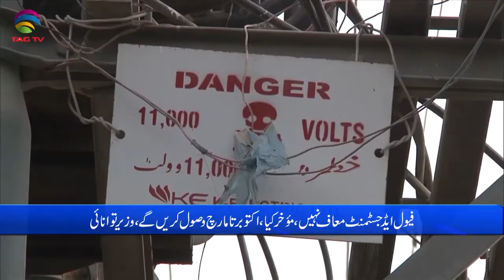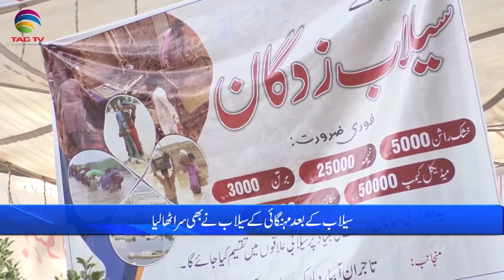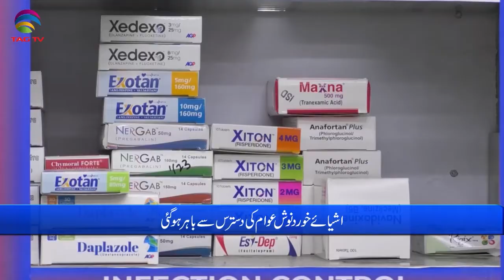Pakistan News Bulletin with Laraib Khan - Sep 14, 2022